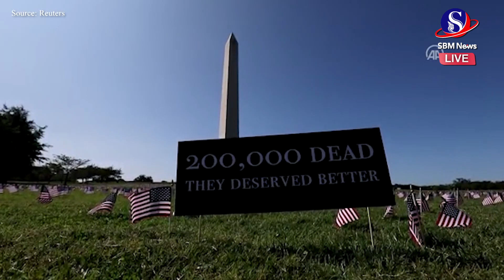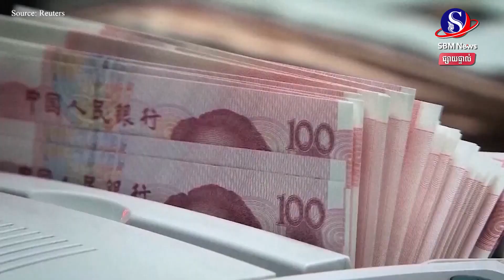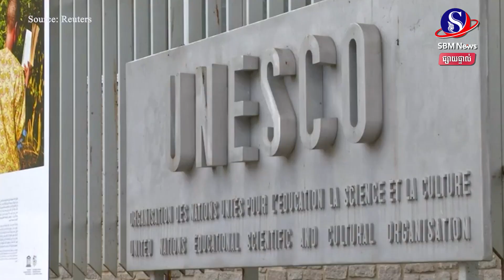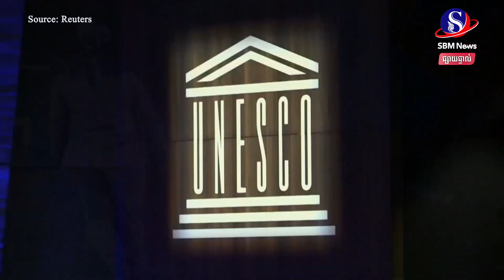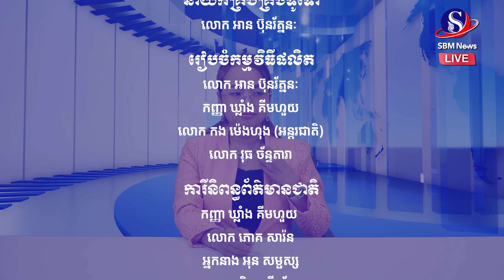ផ្សាយផ្ទាល់៖ «ព្រឹត្តិការណ៍ពិភពលោក យប់នេះ» ប្រចាំថ្ងៃទី ២៨ ខែមិថុនា ឆ្នាំ២០២៣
មាតិកាព័ត៌មាន៖
1-របាយការណ៍UNរកឃើញថា រុស្ស៊ីធ្វើទារុណកម្ម និងសម្លាប់ជនស៊ីវិលនៅអ៊ុយក្រែន ខណៈក្រុងកៀវក៏ បាន បំពាន លើ អ្នក ជាប់ ឃុំដែរ
2-ទឹកប្រាក់ជាង២០០ពាន់លានដុល្លារអាចត្រូវបានលួចពីមូលនិធិសម្រាប់ជំងឺកូវីដ១៩ របស់សហរដ្ឋអាម៉េរិក
3-នាយករដ្ឋមន្ត្រីចិន៖ ចិន នឹង សម្រេច បាន គោលដៅ កំណើន សេដ្ឋកិច្ច ៥% ក្នុង ឆ្នាំ ២០២៣
4-ទីក្រុងប៉េកាំង៖ យោធា  ចិន មាន ឆន្ទៈ ក្នុង ការ ជំរុញ ទំនាក់ទំនងជាមួយវៀតណាម ទៅ កាន់កម្រិត ថ្មីមួយទៀត
5-កូរ៉េខាងជើងថា សហរដ្ឋអាម៉េរិកមានចេតនាអាក្រក់ក្នុងការចូលរួមឡើងវិញជាមួយអង្គការយូណេស្កូ
6-លោក ភីតៈ អះអាងថាខ្លួនទទួលបានការគាំទ្រគ្រប់គ្រាន់ពីព្រឹទ្ធសភា ដើម្បីក្លាយជានាយករដ្ឋមន្ត្រី
7-ឥណ្ឌូណេស៊ីចាប់ផ្តើមកម្មវិធីសំណងសម្រាប់ជនរងគ្រោះក្នុងព្រឹត្តិការណ៍ប្រវិត្តសាស្ត្រដ៏បង្ហូរឈាមរបស់ខ្លួន#SBMNEWS
ផលិតដោយសារព័ត៌មានអេឡិចត្រូនិកស្កាយប្រាឌឺមេឌា